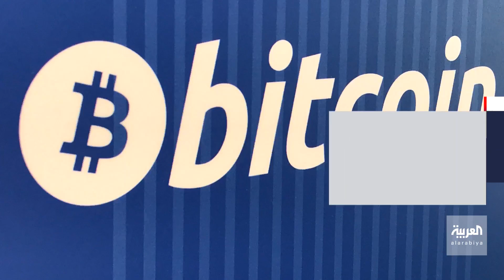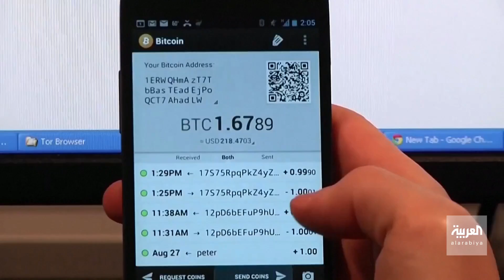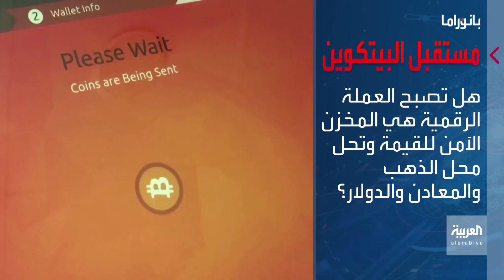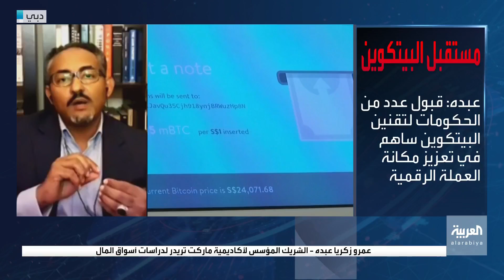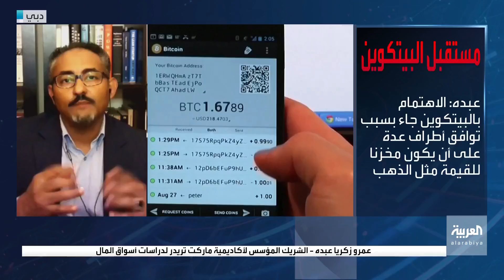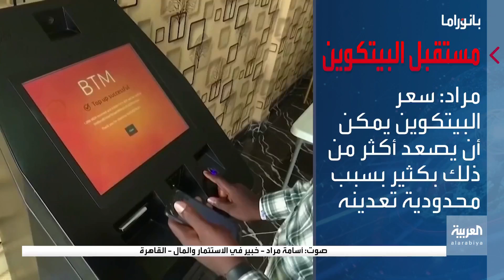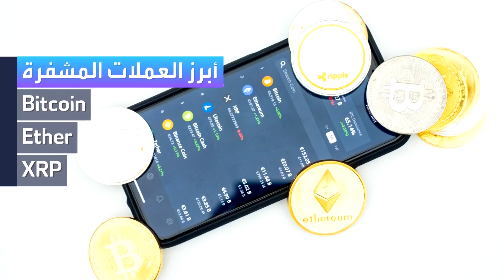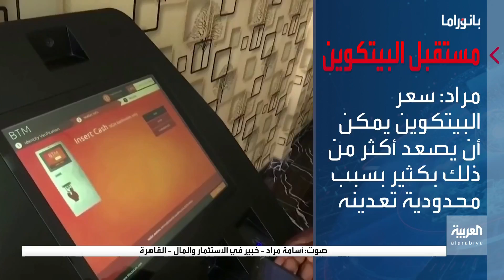بانوراما | جنون البيتكوين ومستقبله